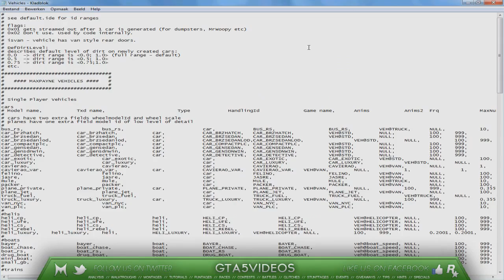GTA V Leak: Tanks in GTA 5, Official information!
If you enjoyed watching this video then please click that like button it really supports our channel.

Send a song you like to us! We will listen to it and might put it in the video! (non-copyright)

GTA 5: Developed by series creator Rockstar North, Grand Theft Auto V heads to the city of Los Santos and surrounding hills, countryside and beaches in the largest and most ambitious game Rockstar has yet created.

A bold new direction in open-world freedom, storytelling, mission-based gameplay and online multiplayer, Grand Theft Auto V focuses on the pursuit of the almighty dollar in a re-imagined, present day Southern California.